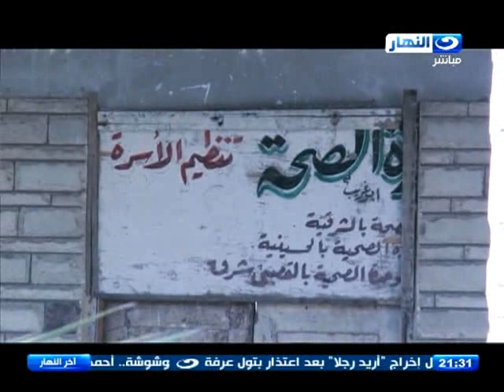اخر النها - محمود سعد | مستشفي مسعود تجسيد للاهمال بجزيرة سعود في الشرقية